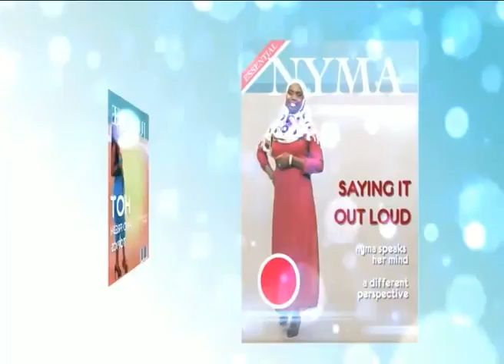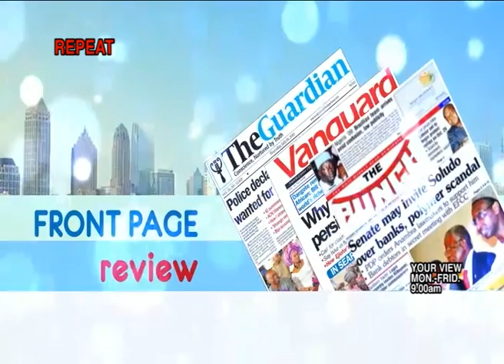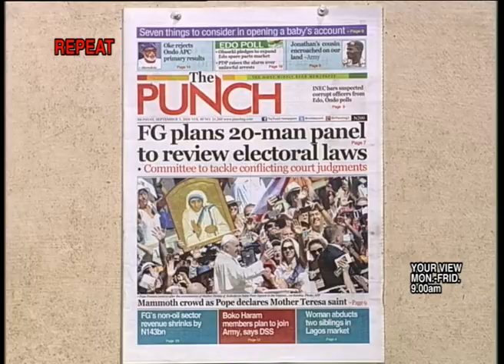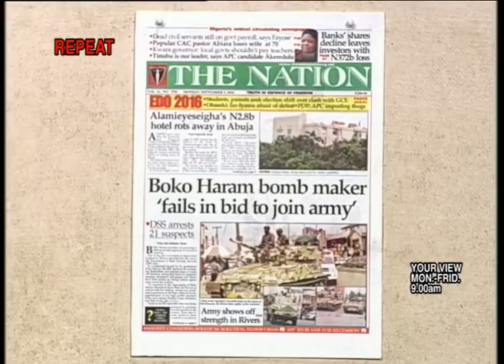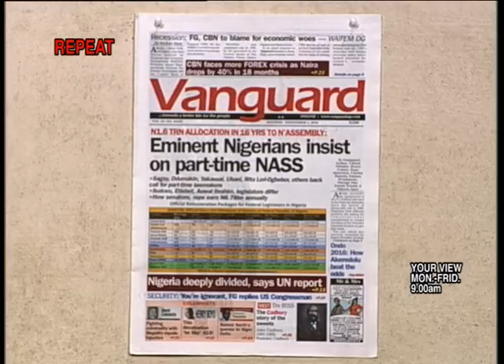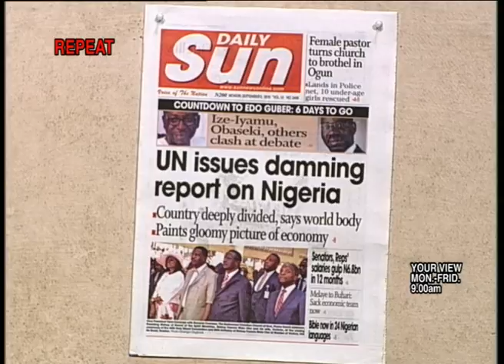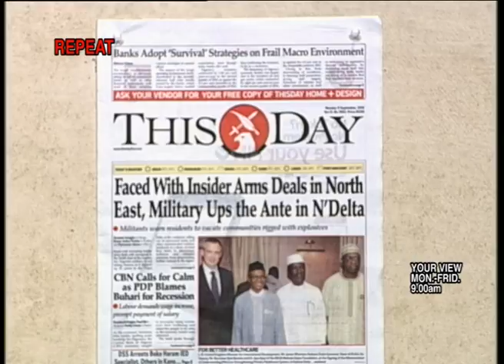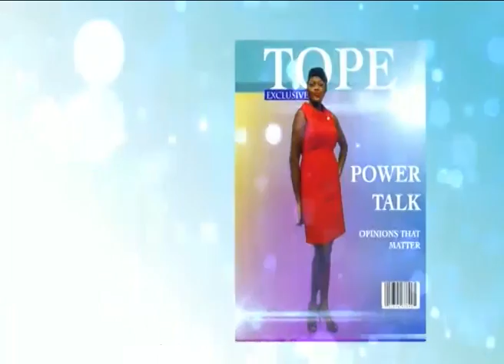YourView 5th September, 2016